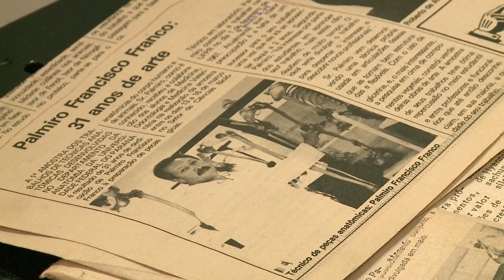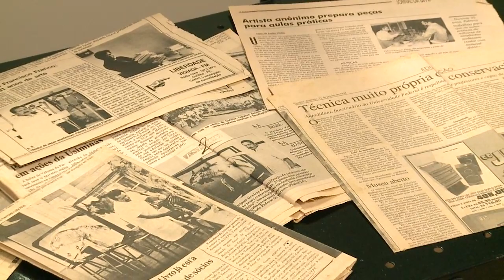Informa | Palmiro Franco recebe título de Servidor Público Emérito da UFPR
Palmiro Franco, técnico aposentado, recebeu o título de Servidor Público Emérito da UFPR em 2022. Foram 48 anos dedicados ao Departamento de Anatomia e a Universidade Federal do Paraná. O servidor foi reconhecido pela sua contribuição na formação de alunos no campo da anatomia geral do corpo humano.